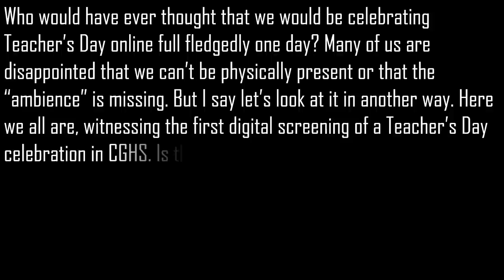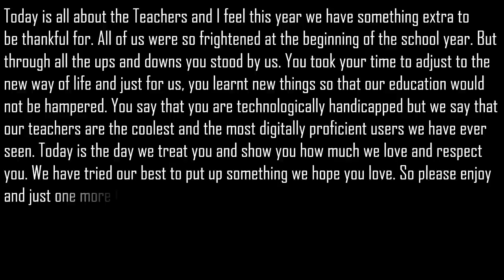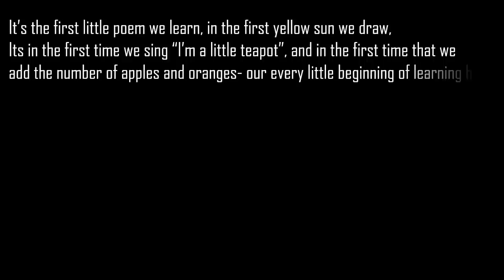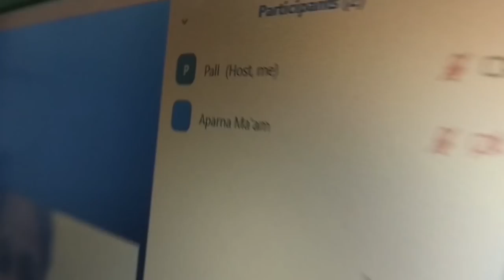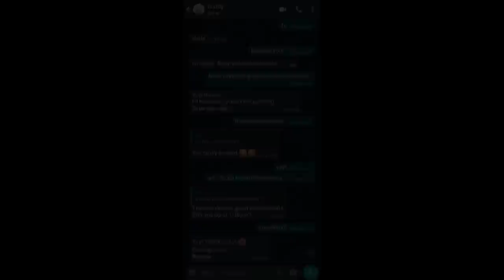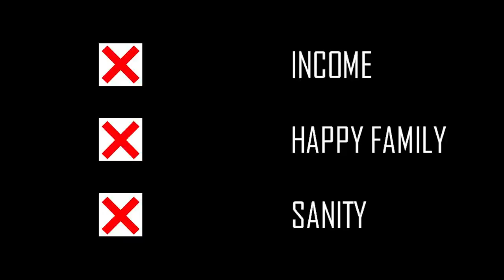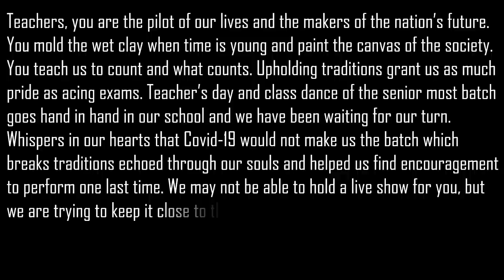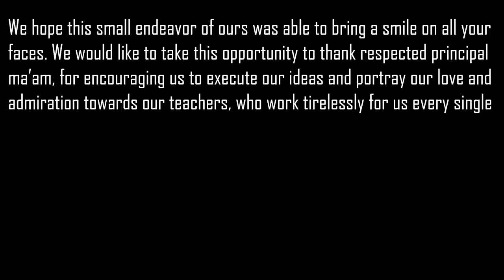TEACHER'S DAY 2020 (Senior) Calcutta Girls High School